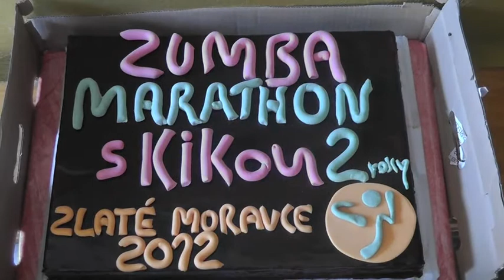Zumba maratón s KIKOU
Zumba s Kikou a Mestské kultúrne stredisko Zlaté Moravce organizuje Zumbathon 2012